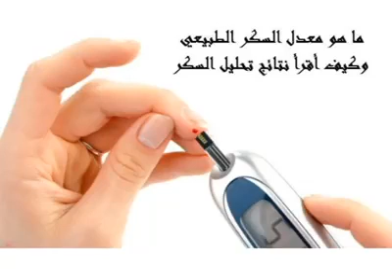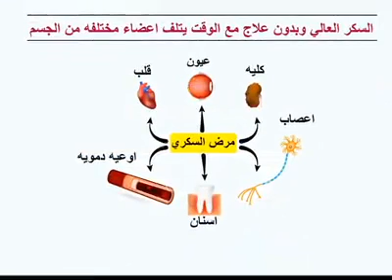فحص السكر في الدم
‏فيديو من علي باعواض